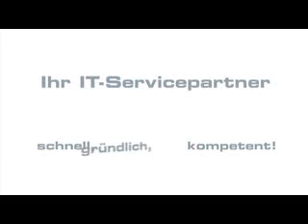Reklama firmy outsourcingowej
Jak pokazać to nudne IT?